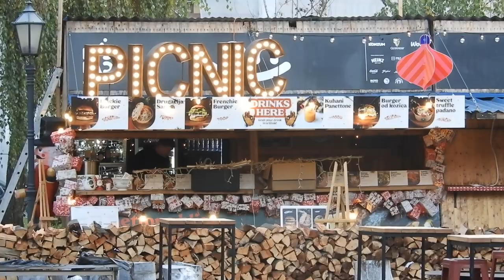Završne pripreme za Advent u Zagrebu koji se otvara u subotu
U centru grada u tijeku su zadnje pripreme za zagrebački Advent. Manifestacija se zvanično otvara u subotu 2. prosinca paljenjem rasvjete, ali zagrijavanje već počinje, pa se nakon koncerta Zagrebačkih solista u Oktogonu već od danas može uživati u dijelu ponude poput Fuliranja, EU adventa, Baš naš advent ili klizanja na Tomislavcu.